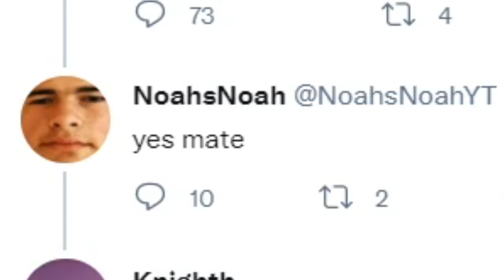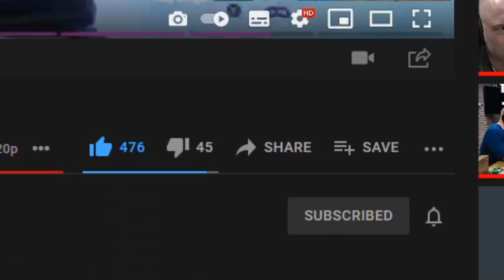i got exposed...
This is so sad, Alexa use code noahsnoah